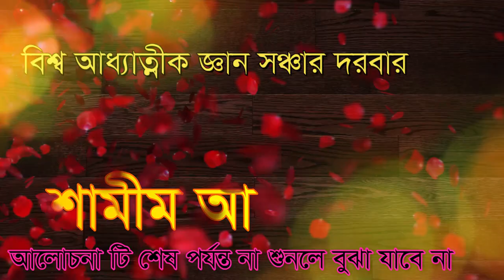আউলীয়ারা জাতে এক বলা হয়. কেউ বুঝে বলে কেউ না বুঝে বলে. aoliara jate ek keo boje bole keo baboje b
বি ভাবে আউলীয়ারা জাতে এক তাই বলা হলো ,,,  বিশ্ব আধ্যাত্নীক জ্ঞান সঞ্চার দরবার শরীফ